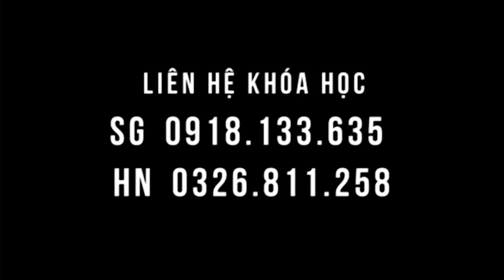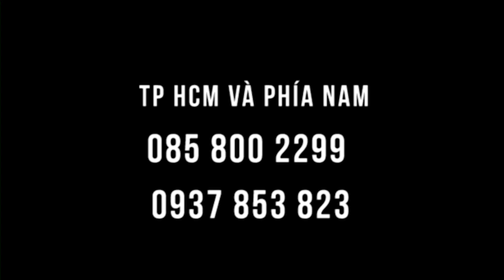Khỏe cả người - lời bệnh nhân thoái hóa cột sống, chèn đốt sống cổ được hỗ trợ tại lớp học!